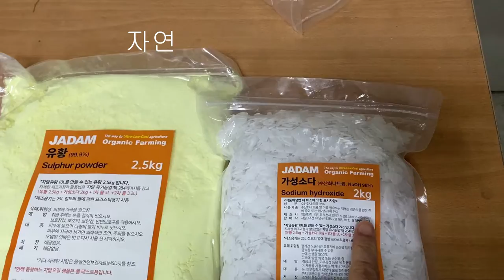친환경 탄저병약 병충해약 만들기/ 자담오일 전착제(살균제,살충제)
자담에서 천연농약원재료를 구입하여 자담오일을 만들어 봤습니다.
묘목이 자리 잡은 후에는 저도 친환경 농약을 사용해보고자 합니다.